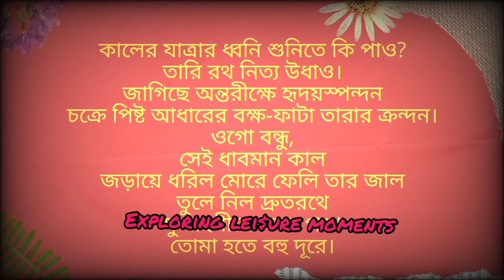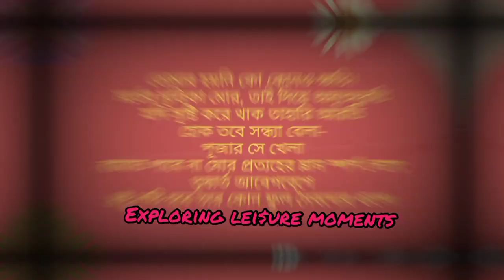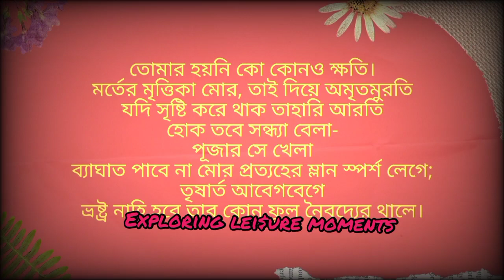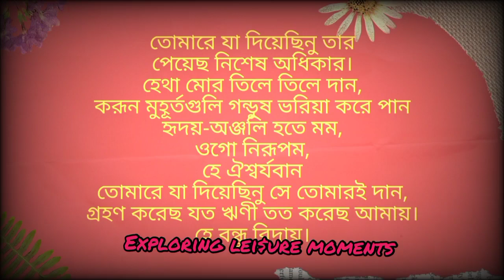শেষের কবিতা।। হে বন্ধু বিদায়।।Sesher kobita||He bondhu biday||Recitation||Exploring Leisure Moments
🎵🎵 কালজয়ী উপন্যাস শেষের কবিতা র এই অংশটি আপনাদের ভালো লাগল অবশ্যই ভিডিও টি like করুন। 🎵🎵

Please subscribe our channel ♛♚ Exploring Leisure Moments ♚♛ using below channel link for more exciting videos on various categories like Technology ​🧑‍💻, Books ​📚​, Sports 🏏, Music 🎵, Travelogue ✈, Festivals 🎄, Gaming 🎮 , Cooking 🍵 and so on and make even your leisure time worthy!!!